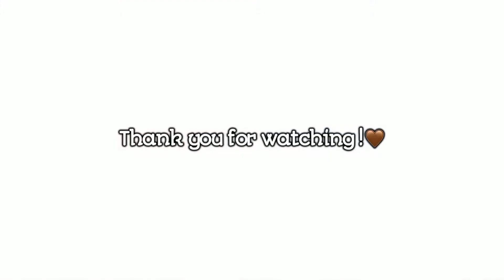WE GOT A PUPPY! | WEEKEND VLOG | February 2, 202O